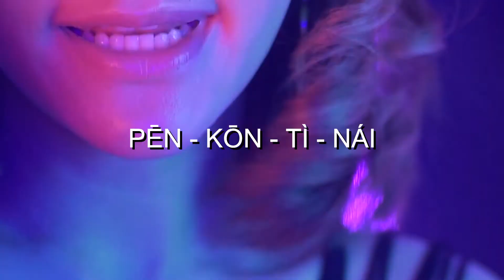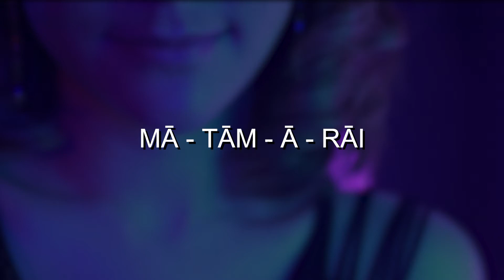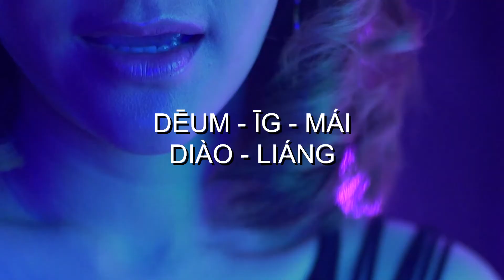Say Sexy Thai EP 08 FULL